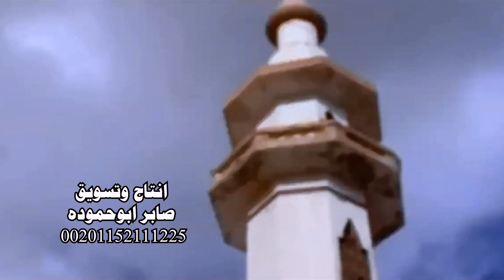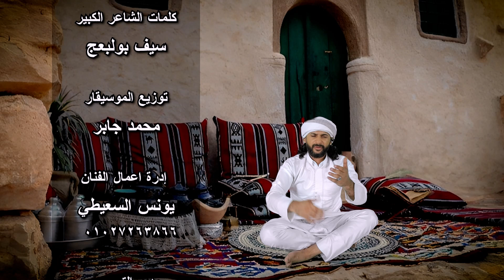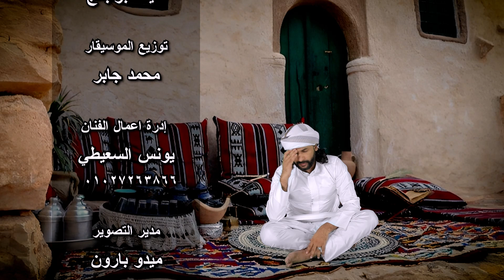حى الله الشعب الليبي أصحاب الفزعه يونس السعيطي